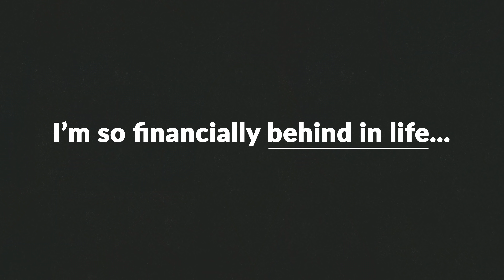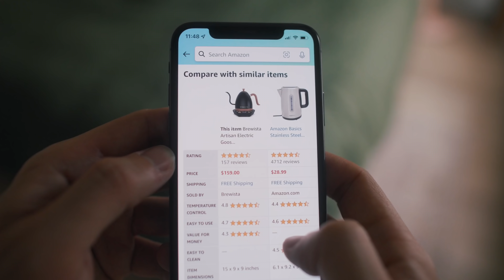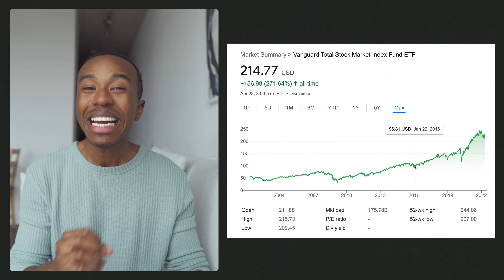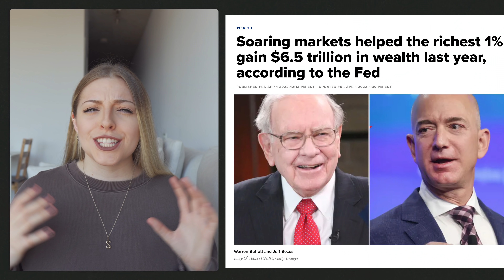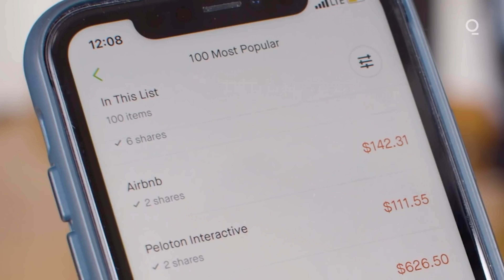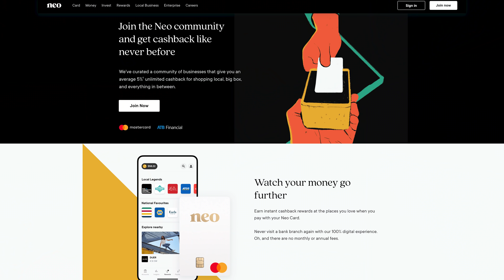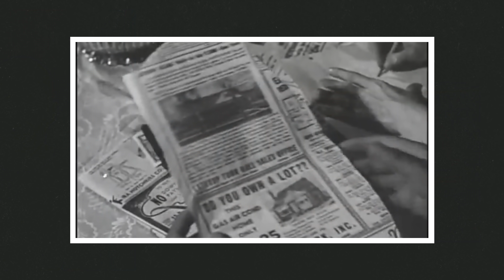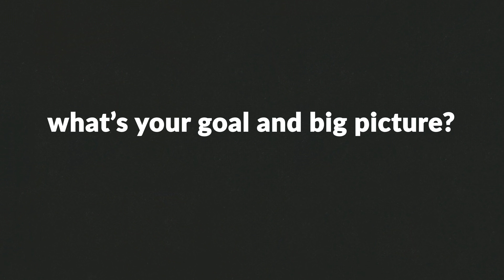For People Feeling Behind In Life Financially (If You Feel Like You Have No Money, Watch This)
Comparison is the thief of joy... I think that's how the quote goes. But it's true - we're often comparing ourselves to people around us who make more money, spend more money, have fancier things, work less, travel more, etc., etc. Then, there's the other side - the side that shows prices have gone up way more than our collective wages have over the past few decades. When both of these come together, it's easy to feel behind financially - like there's so many money goals you're supposed to hit by a certain age and it feels so unrealistic for you. If any of that sounded like you, then you need to watch this video!

0:00 A lot of people feel behind in life financially
1:26 The world has more money - but in whose pocket?
4:18 Who owns the most stocks aka wealth?
6:10 Neo Financial cash secured card
7:15 But why do we feel behind our own friends, too?
9:29 Don't compare your day one to someone's day 1,000

Questrade - Low Fee Investment Platform Canada ($50 in commission free trades)
M1 Finance - Low Fee Investment Platform USA (Up to $500 free)